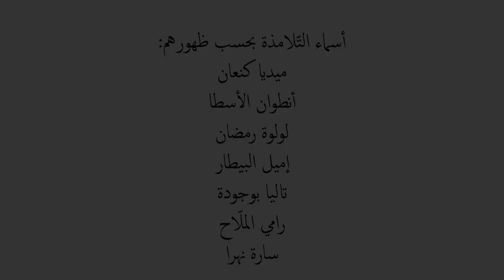Vacances des 6E du Grand Lycée FrancoLibanais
Les élèves de 6E du Grand Lycée Franco-Libanais de Beyrouth décrivent leurs vacances en image et en langue arabe